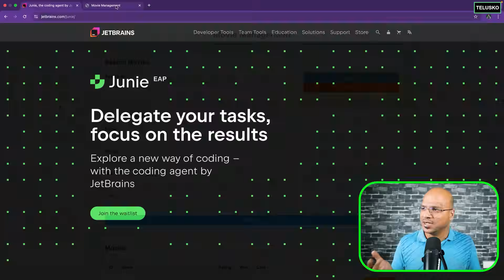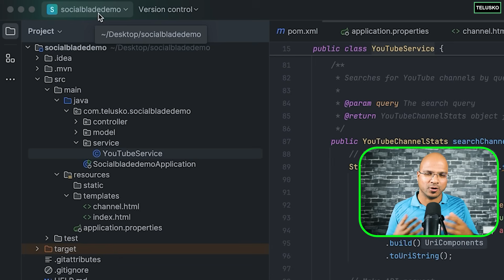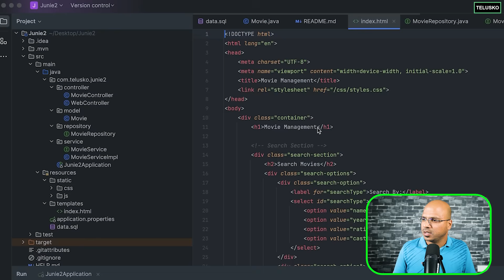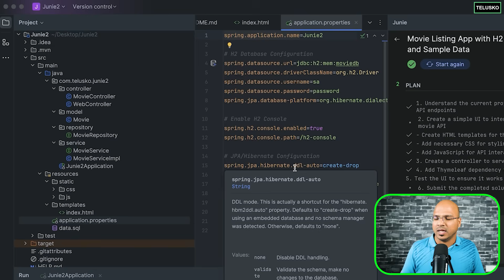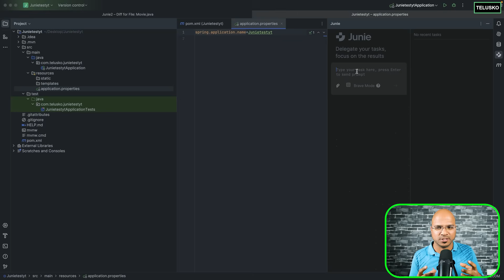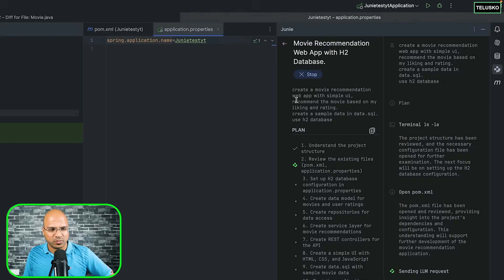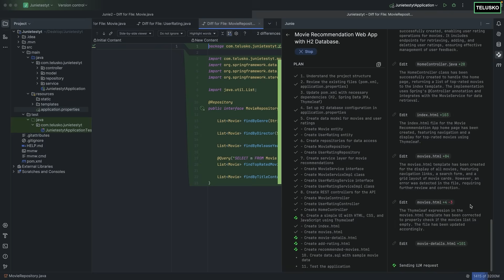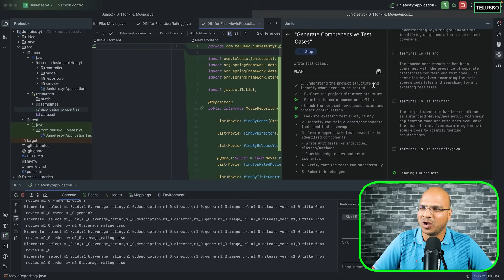Coding AI Agent by Jetbrains - Junie